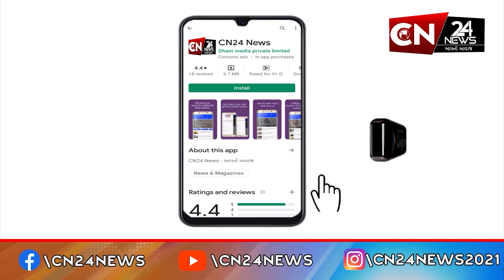મહીસાગર જીલ્લા ટ્રાફિક પોલીસની સરાહનીય કામગીરી આવી સામે